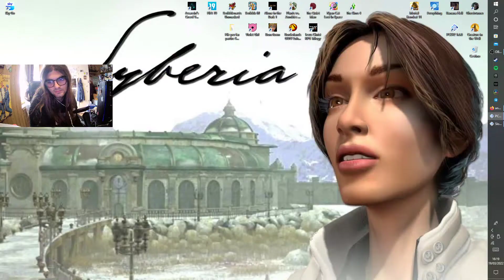I LEMURI - Madagascar - #04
cari amati lemuri... piuttosto macabri in sto gioco